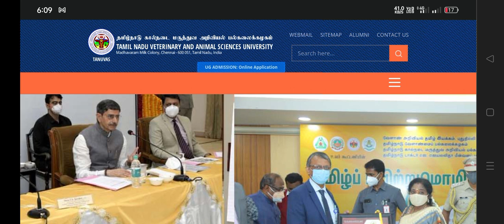tanuvas TAMILNADU VERTINARY 2022 - 23 💯 COUNSELLING PROCESS RANK LIST RELEASE DATE COUNSELLING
Updates for all tn people tanuvas tanuvas2022 tnparamedical paramedical veterinary tnparamedicaladmission alertsforalltnpeople updatesforalltnpeople guidanceforalltnpeople successforalltnpeople ​tncounselling Free full BEST guidance 🏃🥇🔥